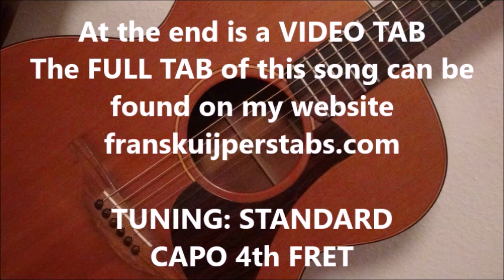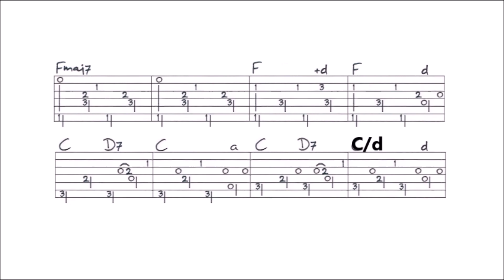SATISFIED - WOODY PINES fingerstyle GUITAR LESSON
In this lesson I show you how to play this song. You’ll find a VIDEO TAB at the end of this video, and a FULL TAB of this complete song on my